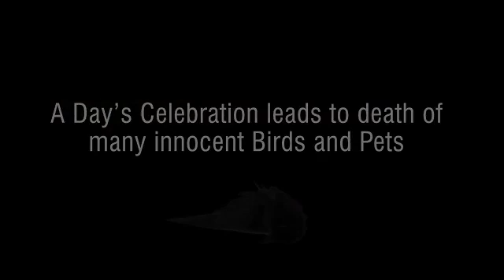Diwali save birds animals